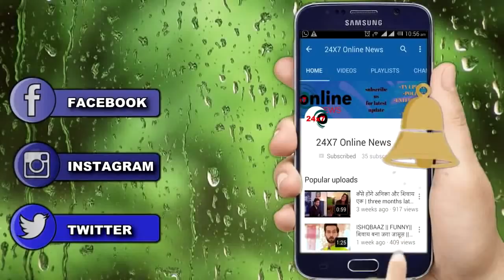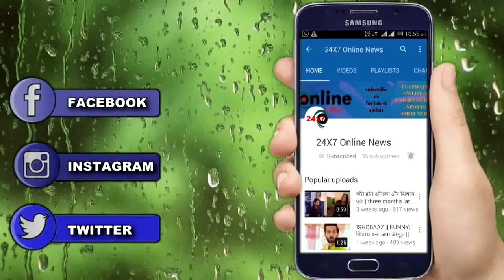KKB || SHOCKING || कहानी में LEAP से पहले होगा ये बड़ा हादसा